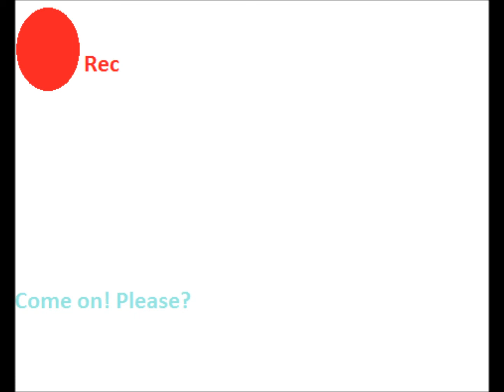My Little Camera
Some of the Mane Six (from MLP) try to shoot introductory videos of themselves but stuff always is going wrong in Equestria XD